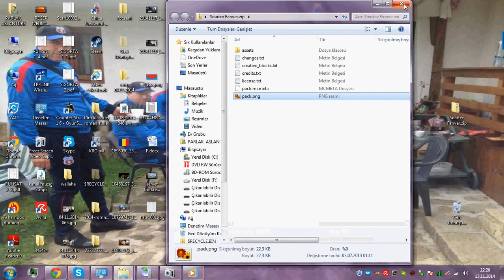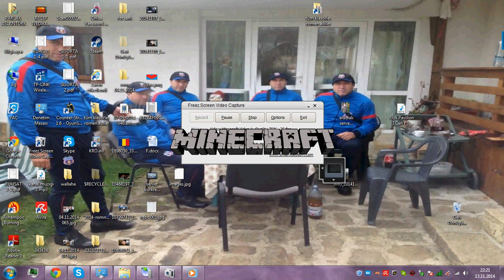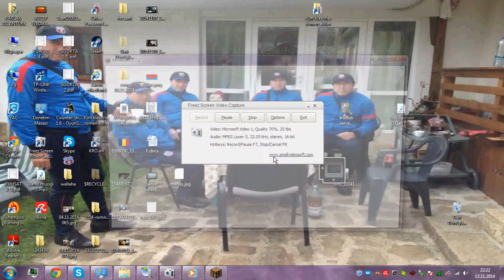textur pack nasıl . yüklenir !